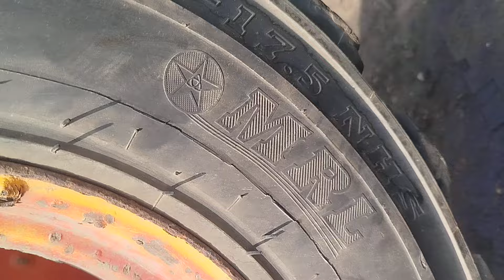(Đã bán) Cầu trước nhông bìa máy cày JCB - ae ngay việc lh Trung